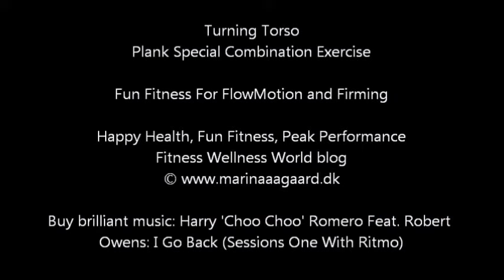Plank Cool Core Combo | Turning Torso | Marina Aagaard, MFE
Core exercise "Turning Torso", a Plank combo for all core muscles, front, side, back. Exercises from the bestselling book: Resistance Training Exercises - Fitness and Performance Exercises for Strength, Stability and Mobility (500+ exercises,

Original music has been replaced by YouTube music:
Jingle Punks: Working it.